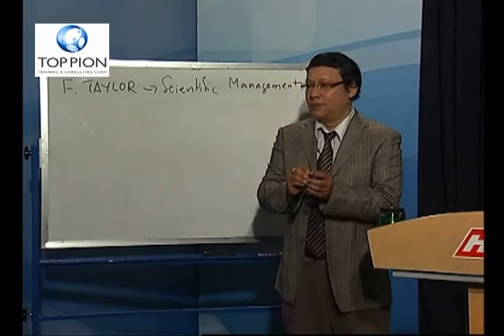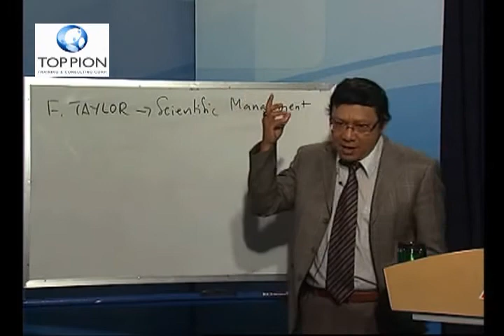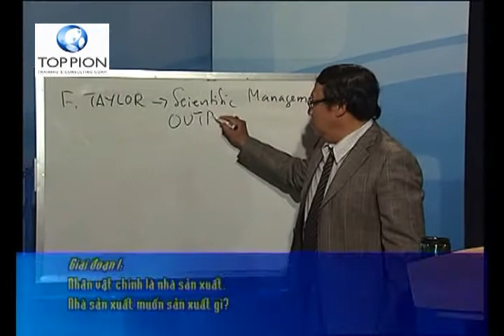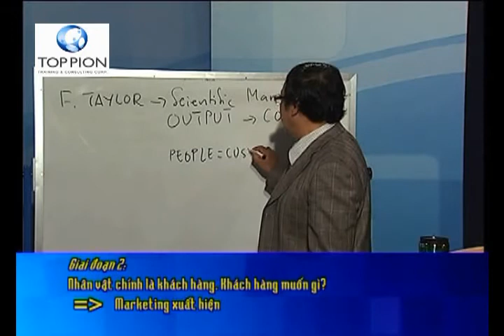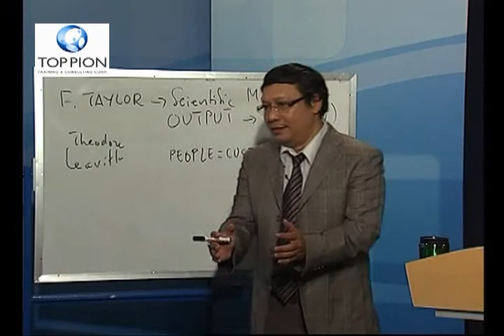Tư Duy Chiến Lược Mới_TS.Dương Ngọc Dũng_TOPPION.part1